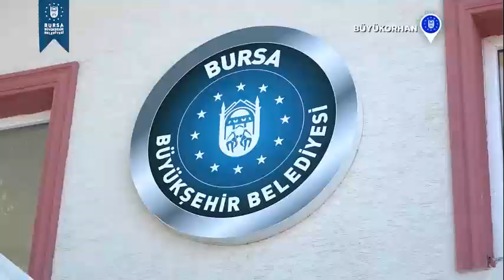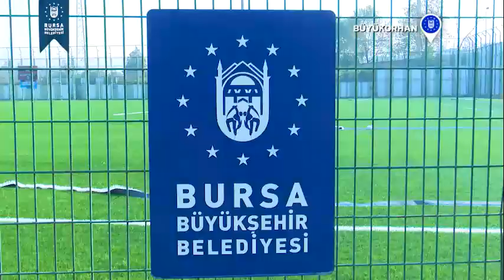"Daha yaşanabilir bir Büyükorhan birlikte mümkün"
“Daha yaşanabilir bir Büyükorhan birlikte mümkün” diyor ve ilçemize değer katan yatırımlara canla başla devam ediyoruz.

📌 127 kilometre sathi kaplama
 📌 17 kilometre sıcak asfalt
 📌 150 kilometre yol
 📌 Sosyal tesis çalışmaları
 📌 2 dönümlük meydan
 📌 400 metrekarelik eski sosyal tesisin bakım-onarım
📌 Sarnıç, Kınık ve Pınarköy’de tamamlanan hizmet binaları
📌 BUSKİ irtibat ofisi
📌 Büyükorhan Düğün Salonu
📌 53 Kilometre kanalizasyon
📌 61 kilometre şebeke hattı
📌 20 km isale hattı
 📌 11 kilometre yağmur suyu hattı
📌 Toplamda 145 kilometrelik hat
📌 114 su deposu imalatı
📌 600 metre dere temizliği
📌 İleri Biyolojik Atıksu Arıtma Tesisi
📌 29 adet Paket Arıtma Tesisi
📌 4 adet sulama göletleri
📌Fide, fidan, tohum  desteği
📌Makine ve ekipman destekleri
📌Besicilerimize destekler
📌Okullarımızın fiziki iyileştirmesi
📌Yenice Mahallesi’ne kazandırdığımız spor tesisi
📌Ücretsiz üniversite kursları, meslek lisesi ve üniversite öğrencileri burs imkanı
📌Evde hasta bakımı ve sosyal destekler